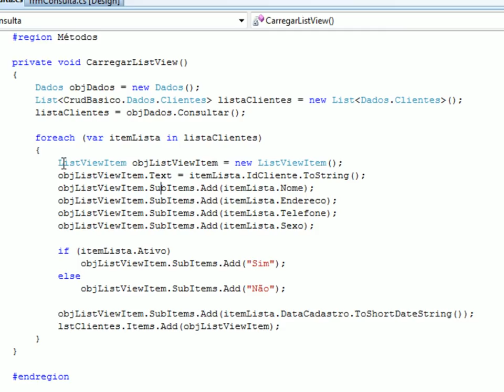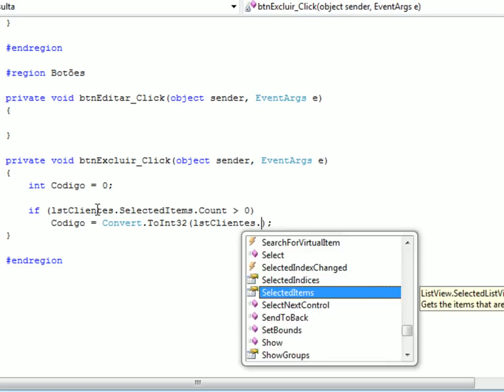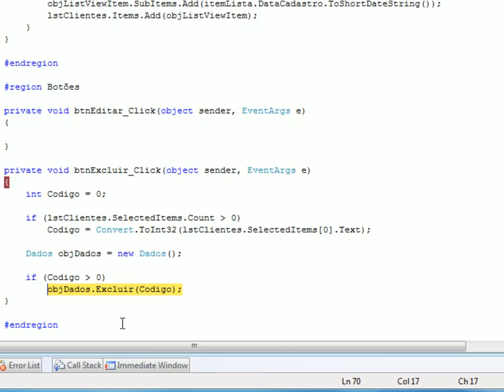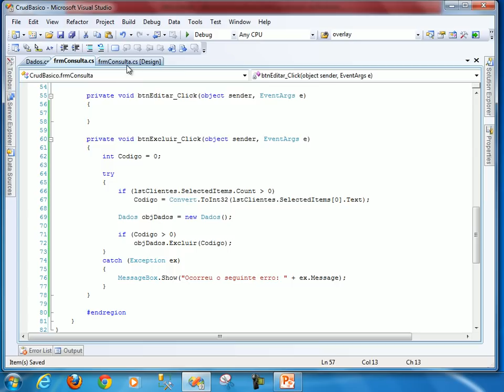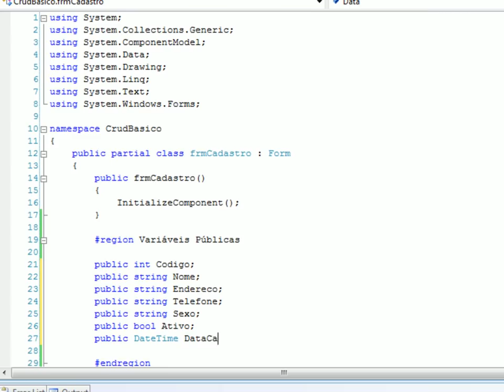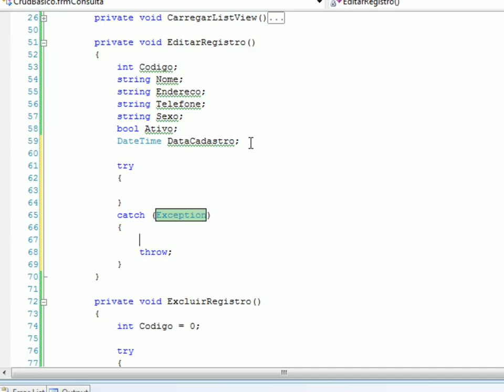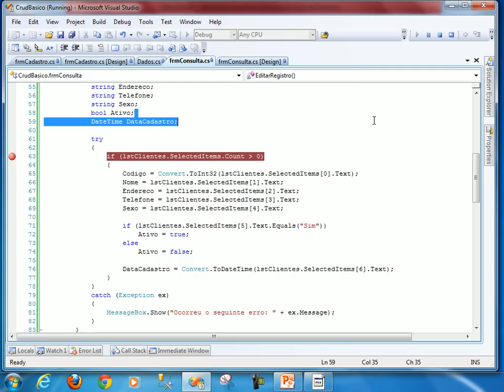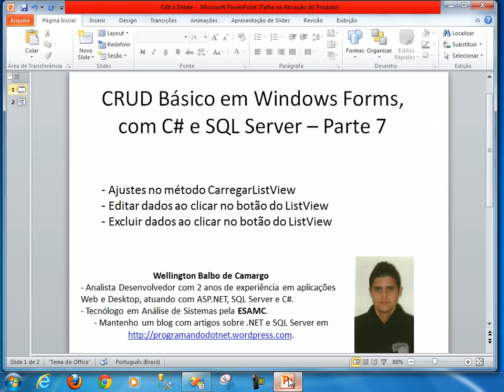Crud Básico em Windows Forms, com C# e SQL Server - Parte 7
Nesta 7ª parte de nosso curso básico faremos ajustes no método CarregarListView, além de implementarmos o editar e o excluir dados ao clicar no botão do ListView.